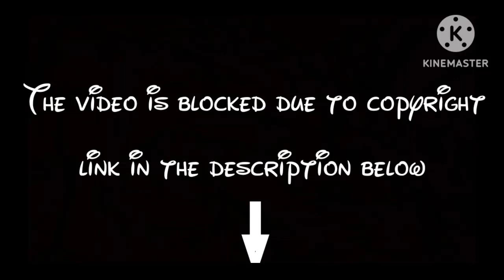Universal Pictures (1995) (Angie Roberts' Big Adventure Variant)for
Taken from “Angie Roberts' Big Adventure” (1995).

Credit to NBCUniversal and Comcast for this logo.

Angie Roberts' Big Adventure (1995) - Working on Storyboard - October 8, 1988 - February 19, 1991 - Working on Animated - March 29, 1992 - July 4, 1994

Theater release: June 17, 1995
VHS release: July 25, 1995, July 16, 2002
Laserdisc release: July 25, 1995, July 16, 2002
DVD release: July 16, 2002, September 7, 2010, June 17, 2015 (20th Anniversary Edition), June 23, 2019
Blu-ray release: September 7, 2010, June 17, 2015 (20th Anniversary Edition), June 23, 2019
4K Ultra HD release: June 23, 2019
Peacock Availability Content: March 17, 2021-present (along
with other Universal/Lacey movies, Universal/Illumination films, Universal/Hanna-Barbera movies, Universal Animation movies, etc.)